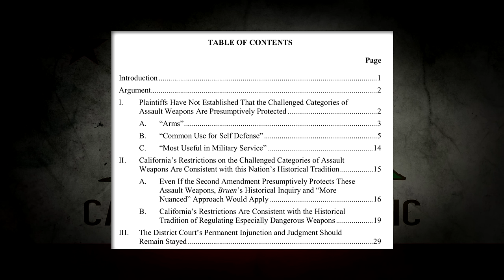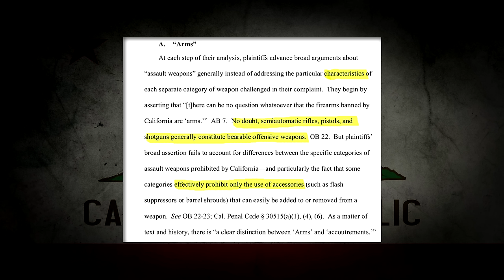California "Assault Weapon" Ban Miller v. Bonta Update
After an injunction and immediate "stay" by Federal District Court Judge Roger Benitez California appealed to continue the stay.  Since then the case of Miller v Bonta has been in the hands of the 9th Circuit.  This case which has seen delay after delay is set for oral arguments and California has filed its reply brief.